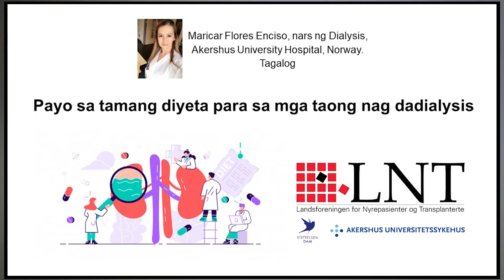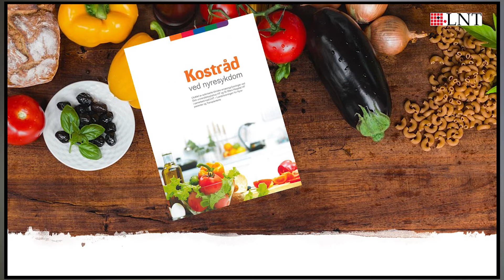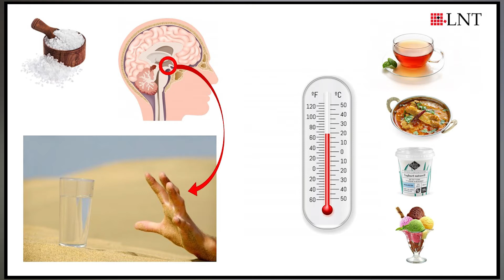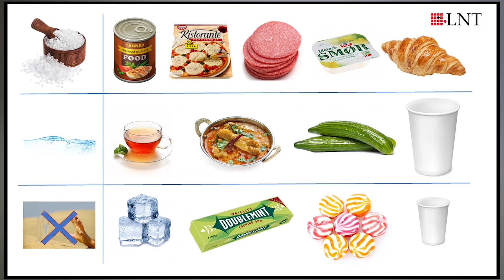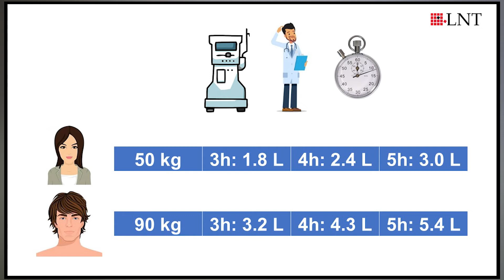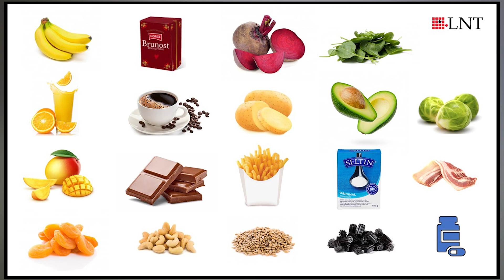Diet and dialysis Tagalog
Nutritional advice for dialysis patients. The project is a collaboration between Akershus University Hospital and The Norwegian Association for Kidney Patients and Organ Transplanted.